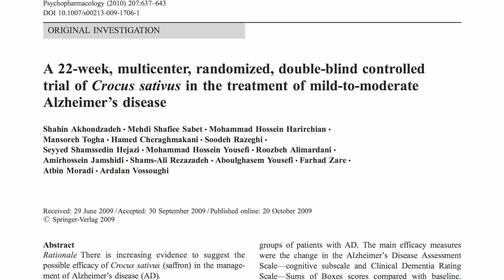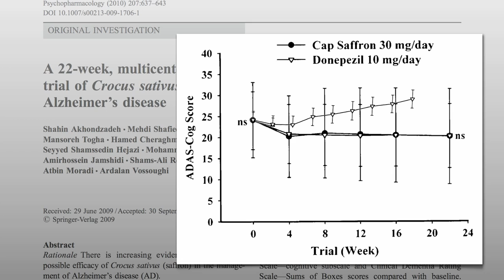Saffron versus Aricept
DESCRIPTION: The spice saffron was compared to donepezil (Aricept), a leading drug treatment for slowing the progression of Alzheimer's disease cognitive impairment. Have a question about this video? and I'll try to answer it! See the prequel to this video, Saffron for the Treatment of Alzheimer's the corresponding blog post, Natural Alzheimer's treatment and leave any questions you have about this exciting research below.